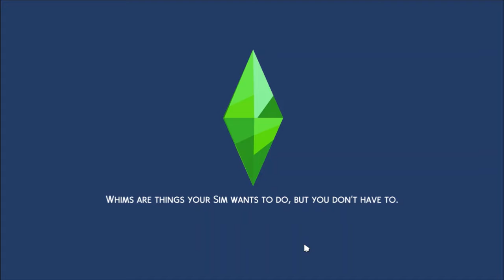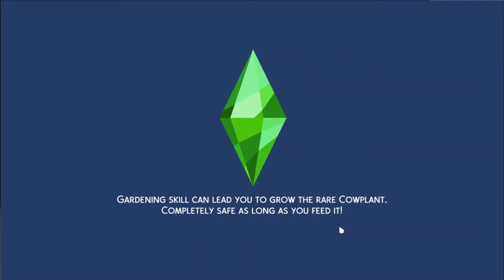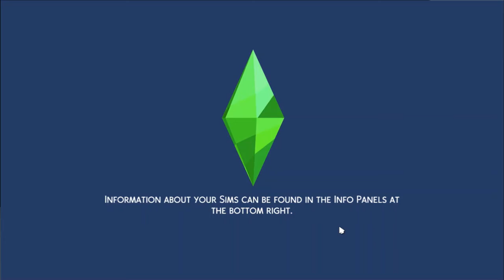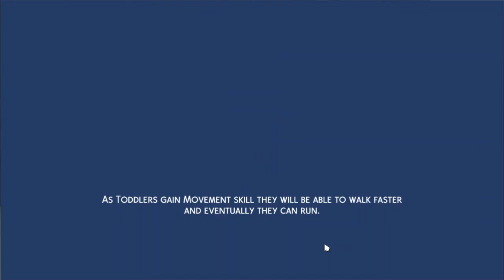TESTING OUR LUCK IN THE STORM! - The Sims 4 Cottage Living - Part 2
Sorry about the outrageous lag! Hopefully I will have it fixed by the next part!

If you want to find my builds/Sims, check me out on the Gallery under ACSims02!